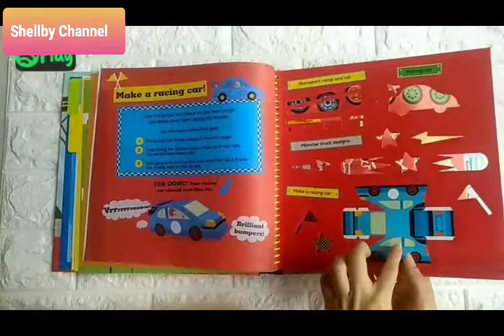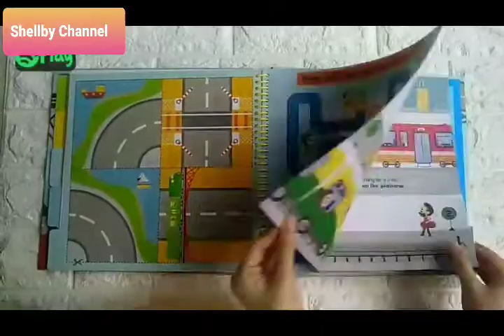100 Tractors, trucks and things that Go !